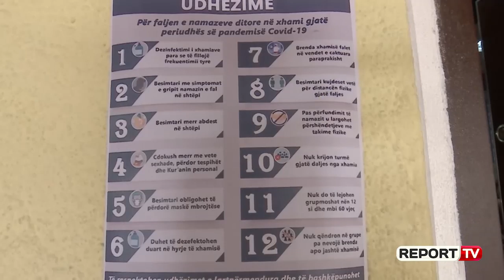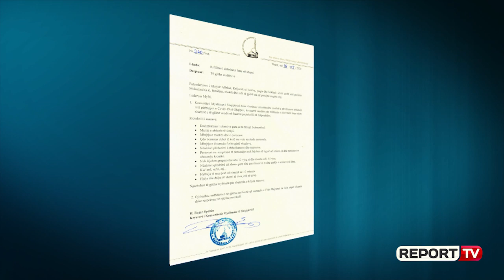Report TV -Namazi i Bajramit në xhami! Nuk ka falje në sheshin 'Skënderbej'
TIRANE-Imami i Xhamisë së Medresesë Marius Tafani u shpreh për Report Tv se këtë vit Bajrami nuk do të falet në sheshin 'Skënderbej' sikur është traditë. Ai tha se secili besimtar do ta falë Bajramin pas pak ditësh në xhami, respektivisht në zonat e tyre për shkak të COVID-it. Pas dy muajsh mbyllur tashmë janë hapur xhamitë, por me protokoll sigurie.